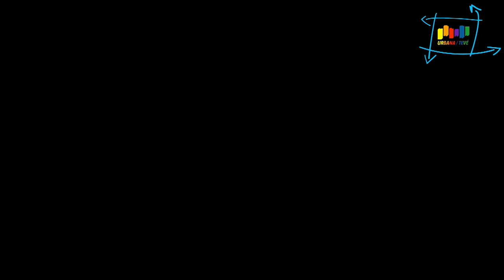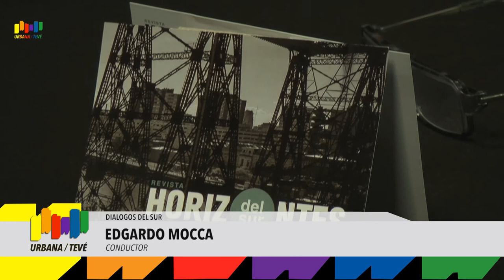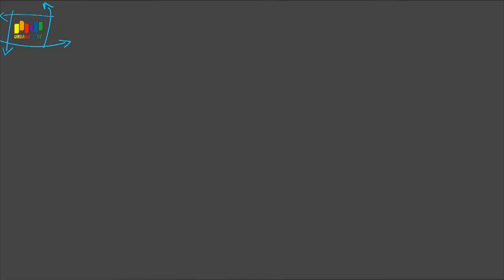Urbana Tevé - Diálogos del Sur cap-1